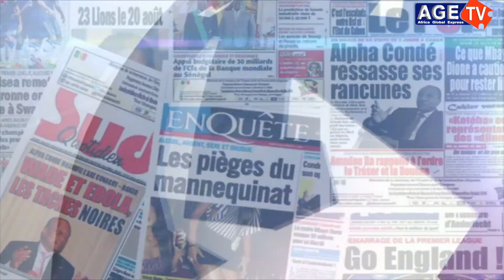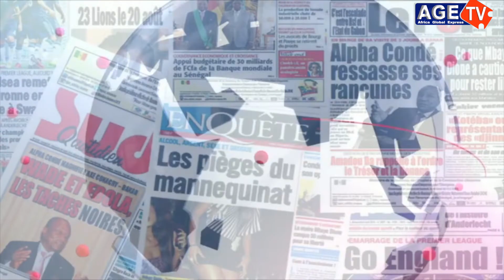Malick gakou traîne Gaston Mbengue en justice pour diffamation ...